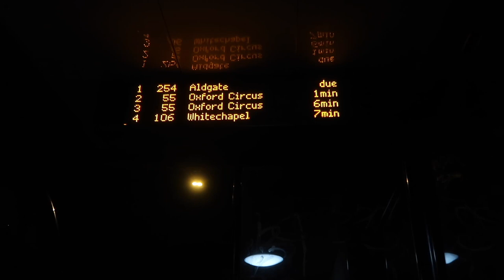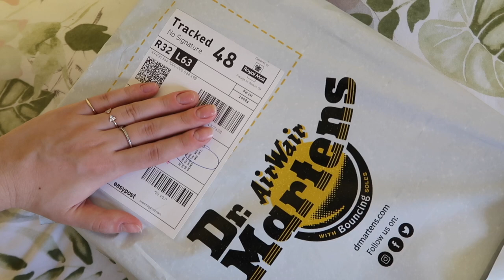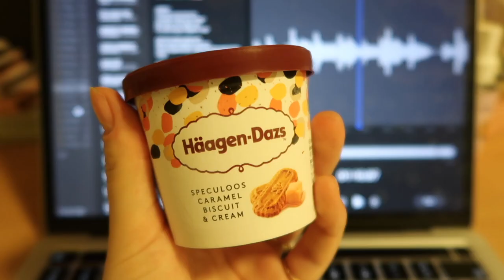VLOG | Dinner date at Six by Nico, Dr. Martens Unboxing, Bershka Haul, Photoshoot & Yummy Meals!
Hi guys! Today’s video is gonna be yet another Vlog where I bring you guys along my day to day life!
Also If you’re new to my channel don’t forget to hit that SUBSCRIBE button and the little bell next to it, in order to be notified when I post a new video!

-Amazon Music

My last vlog: VLOG | New Year's Eve GRWM, Memories Book, Visiting the Shard & Winter Wonderland (...HELLO 2023)

For any business enquires or if you would like us to collab, please contact me at: with "Vaniglia's World" in the Subject line, I shall reply in a couple of days!

PS. If you have any request for videos you would like to see be sure to leave them below!